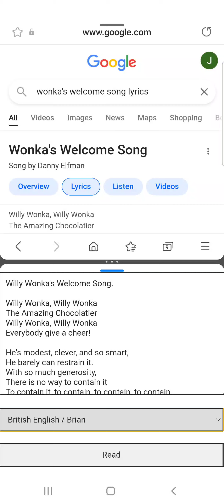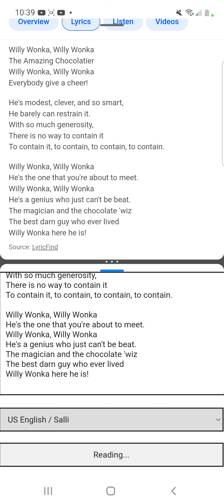Willy Wonka's Welcome Song (Brian TTS British U.K. English Version & Salli TTS U.S. English Version)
This Is Willy Wonka's Welcome Song

By:Brian TTS British U.K. English & Salli TTS U.S. English Version